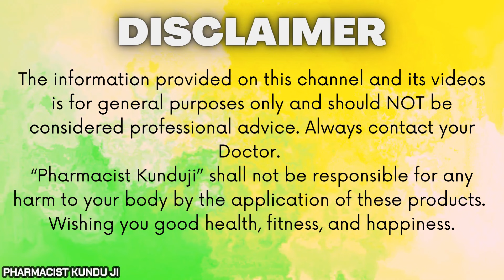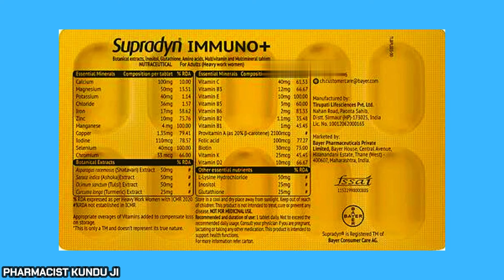Supradyn Multivitamin Tablets Review in Hindi | सबसे सस्ता और अच्छा मल्टीविटामिन | भूख और वज़न बढ़ाये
Supradyn Multivitamin Tablets Review in Hindi | सबसे सस्ता और अच्छा मल्टीविटामिन | भूख और वज़न बढ़ाये By Pharmacist Kunduji. Here, you will know- Supradyn Tablets Use, Dose, Benefits, Side Effects & Review.

Video Highlights-
supradyn
supradyn tablet
supradyn tablet review
supradyn review

supradyn tablet ke fayde
supradyn tablet review in hindi
                                                                                                                                                                                                                           supradyn tablet price
supradyn review in hindi
supradyn tablet benefits
supradyn multivitamin review
supradyn multivitamin tablet uses
supradyn multivitamin

supradyn tablet ke fayde in hindi
supradyn tablet in hindi
supradyn benefits
supradyn daily multivitamin tablets
supradyn tablet for skin

multivitamins
multivitamin
multivitamin tablets
best multivitamin
mens multivitamin
multivitamin benefits

best mens multivitamin
multivitamin tablets benefits
multivitamin review
multivitamin capsule

best multivitamins
best womens multivitamin
best multivitamin in india
multivitamins for men
multivitamins benefits
multivitamins for women
Supradyn Tablet Uses in Hindi
1. यह विटामिन और खनिज की कमी को रोकने और उसका इलाज करने में मदद करता है।
2. यह प्रतिरक्षा प्रणाली को मजबूत करके इम्युनोडेफिशिएंसी विकारों से लड़ने में मदद करता है।
3. यह शरीर को आवश्यक विटामिन और खनिज प्रदान करके गर्भावस्था के दौरान जटिलताओं के जोखिम को कम करता है।
4. यह समय से पहले बालों को सफेद होने से रोकता है और बालों के विकास को बढ़ावा देता है।
5. विटामिन सी की कमी के कारण होने वाले स्कर्वी के उपचार में सहायता करता है।
क्या Supradyn Tablet सुरक्षित है?
हां, जब आपके डॉक्टर द्वारा निर्धारित किया गया हो तो इसका उपयोग करना सुरक्षित होता है।

क्या सुप्राडिन टैबलेट बालों का सफेद होना कम करती है?

बालों का सफेद होना कम करने के लिए सुप्राडिन टैबलेट का इस्तेमाल किया जा सकता है। इसमें जिंक होता है जो बालों का सफेद होना कम करता है।

क्या सुप्राडिन टैबलेट स्कर्वी के इलाज के लिए प्रयोग की जाती है?

सुप्राडिन टैबलेट का उपयोग स्कर्वी के इलाज के लिए किया जा सकता है, जो आहार में विटामिन सी की गंभीर कमी के कारण होता है।
⚡Video Time slot:

00:00 -01:25 Supradyn Introduction
01:26 - 02:02 Kya Hai?
02:03-03:40 Benefits
03:41-04:25 Side Effects
04:26-05:05 Dose
05:06-06:05  Composition
06:06-07:20 Precaution
07:21-08:48 FAQ
08:49 -08:57 Final discussion